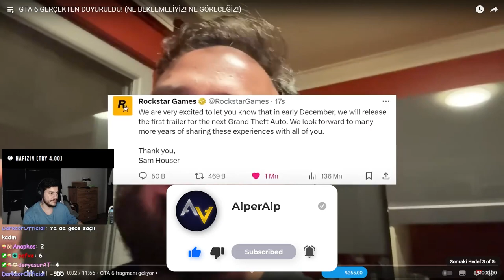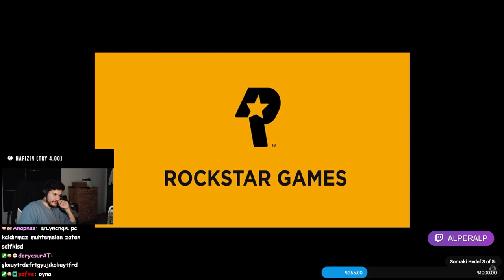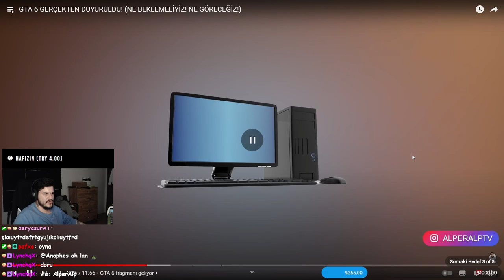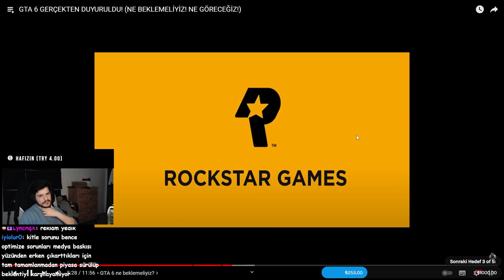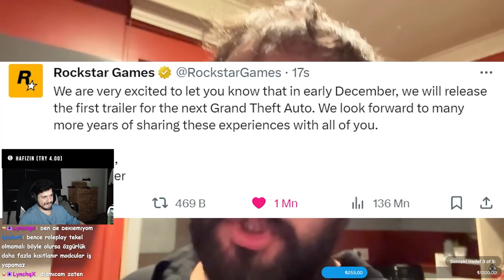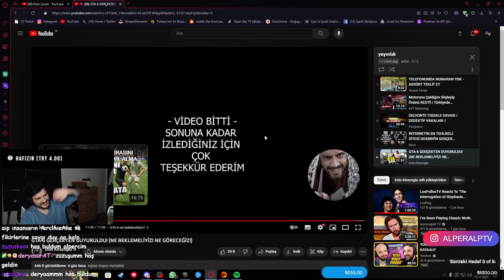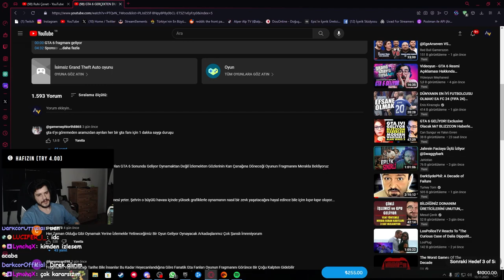GTA 6 DUYURULDU! Tepki | AlperAlp